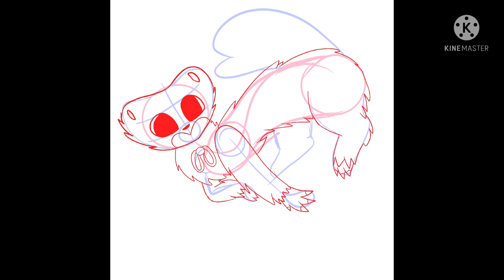Huggy Wuggy As a Ferret!? (speed paint)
Huggy Wuggy reminds me of a ferret for some reason!
He angry that he can’t get ball because ball too fast
Any who I hope you enjoyed the speed paint!

Art and Speed paint belongs to me, SillyBearStudio

Huggy Wuggy belongs to Mob games

Music Doesn’t belong to me And belongs to the creator ￼